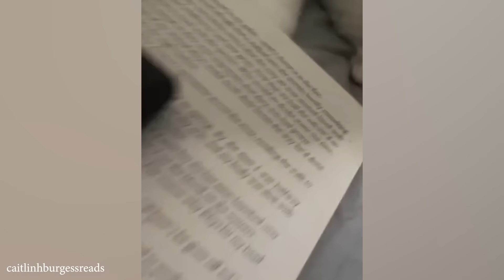Funniest Cats And Dogs Videos 😁 Best Funny Animal Videos 2024 🥰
This compilation brings you the best of the best, featuring both feline finesse and canine goofiness. Prepare to be entertained, to melt with cuteness overload, and to celebrate the pure joy of animal antics!